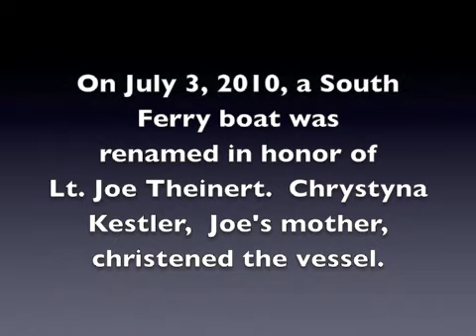Christening of Lt. Joe Theinert Ferry Boat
On July 3, 2010, a South Ferry boat was renamed in honor of Lt. Joe Theinert.  Chrystyna Kestler,  Joe's mother, christened the vessel.